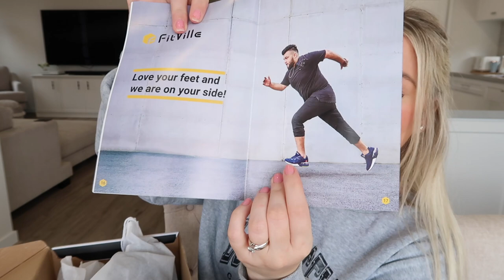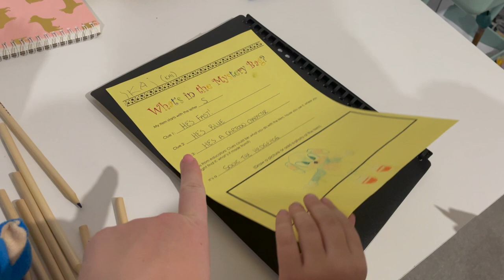WEEKLY VLOG | New shoes- FitVille unboxing + review & discount code + get it all done | Jess & Tribe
Hey loves! In today's video we'll be catching up and getting all the things done post our week in iso.
PLUS we'll be unboxing and reviewing FitVille sneakers.
FitVille are an athleisurewear  company that specialise in running shoes reduce pain, improve comfort and promote overall health while  walking/ exercising.
I hope you all enjoy today's vlog, please be sure to like, subscribe, share & hit your bell notification button to see more + follow me over on Instagram for all our daily updates.

♡ Jess xx

HUGE SHEIN TRY- ON HAUL + DISCOUNT CODE | Comfy loungewear, fashion tops + wig review | Jess & Tribe

💜AFFILIATE LINKS & DISCOUNT CODES:

SHEIN
015jess

The Collagen Co.
Use code JESSICAR15 for 15% off

Princess Polly
JESSTRIBE20  for 20% off

Dog Friendly Co.
Use code: JESSTRIBE15 for 15% off

Use code Tribe12 for 15% off!!

Use code JESS&TRIBE30 to receive $30 off

Catherine Louise Cosmetics
Use code: JESS20 to receive 20% off storewide!!

Essential Beauty Co
Use code: JESS20 to receive 20% off!!

Cupshe Swimwear
10% off $70+
Code: YT-FF

Amourr.au Robes & Sleepwear
Use code JESS10 to receive 10% off your order!!

• This is not a sponsored video, items were gifted to me